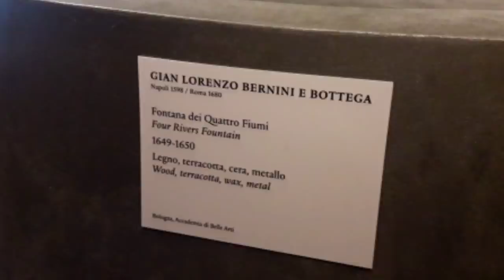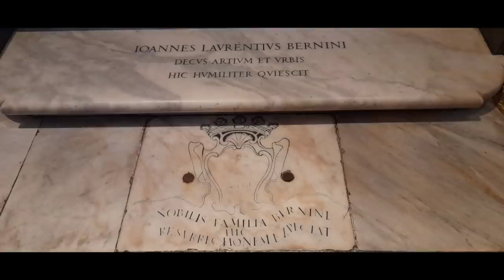Рим, Площадь Навона. История создания фонтана Четырех рек. Соперничество Бернини и Борромини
На самой красивой площади Навона началась реставрация фонтана Четырех рек. Если вам интересно узнать историю его строительства, то смотрите это видео. Я расскажу вам много интересного начиная с конкурса на строительство фонтана и заканчивая инаугурацией….